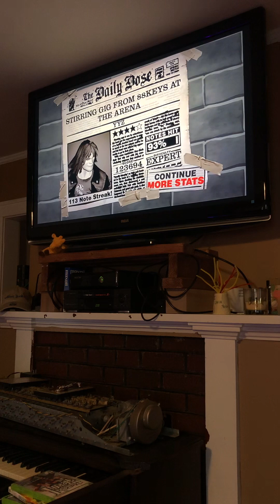Guitar Hero 2 Expert Difficulty YYZ Rush